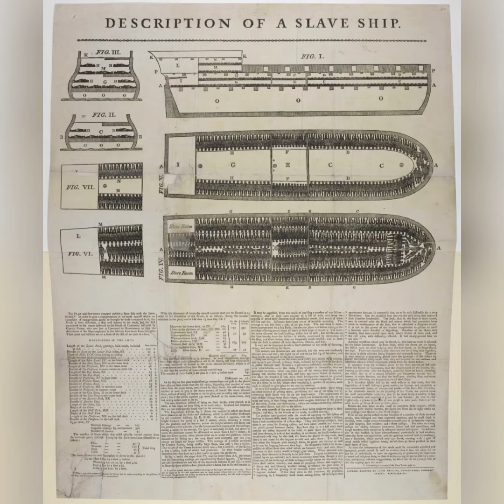Black Women in American Reproductive Health.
Welcome to Leukocyte United. A Non Profit Reproductive Health Care Network where we promise to provide transparent information, connect you with a non biased licensed medical professional, while offering financial literacy and guidance.

Our primary focus is PCOS, Endometriosis, Fibroids, Thyroids, Fertility, and Child Birth

Today's video is a BRIEF history on American gynecology  as well as statics in reference to reproductive health. Predominately affecting black women.

Go Fund Me: Leukocyte United